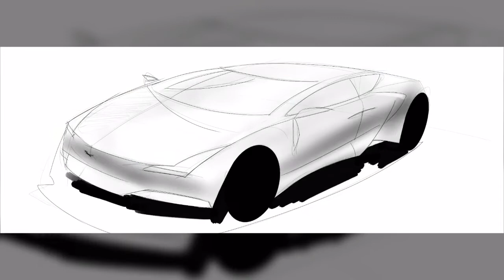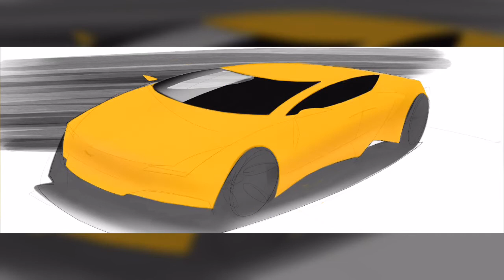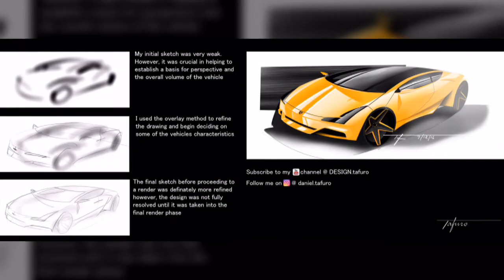HOW TO DRAW CARS | Lamborghini Concept | Ep.001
This is my first go at a render/digital painting of a concept car influenced by Lamborghini.

I will be adding more videos to this channel as I progress. I will also post little tidbits of car drawing guidelines/tutorials at the end of each video so that you too can start creating concept cars of your own.

The entire video was created using an IPad Pro. The sketching was done using the App Procreate along with the Apple Pencil. The Video was compiled using the App Quik video editor.